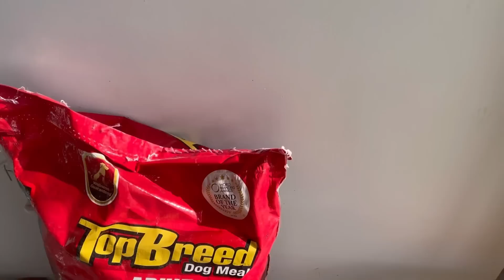Creamy pasta + Sinong present ngayon Sunday??